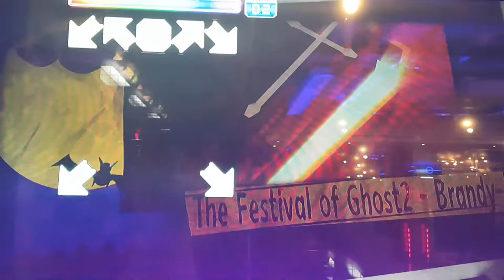유령의 축제 2 S16 The Festival of Ghost 2 First Try Grade S | Pump It Up Prime 2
이게 변속이 하도 심하다고 해서 해 봤는데... 뭐 16은 할 만 하네요.